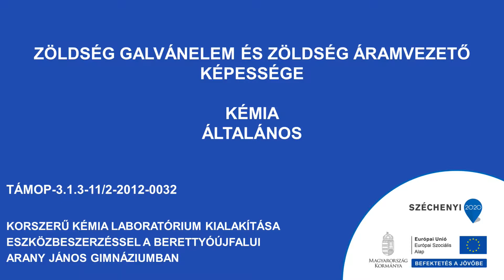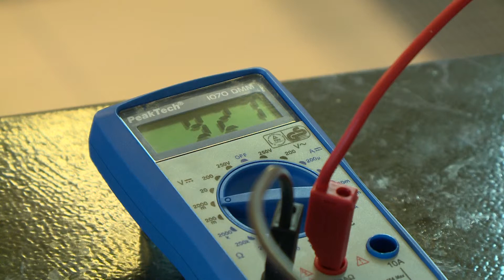Zöldség galvánelem és zöldség áramvezető képessége